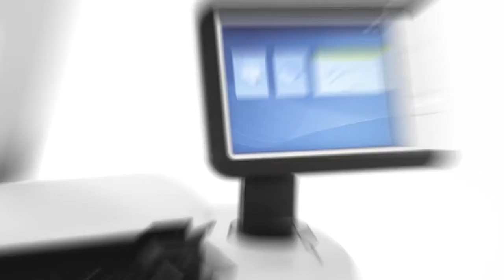Canon PlotWave 3000/3500/5000/5500/7500 Printer Series Trailer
Introducing the Canon® PlotWave Series Large Format Printers

Introducing the new PlotWave 3000 Series, PlotWave 5000 Series, and PlotWave 7500 Series large format black and white printers from Canon. These printers are easy to operate, secure, and intelligent. The PlotWave large format printers feature easy, smooth operation and workflows, intelligent automation, and advantaged security options.